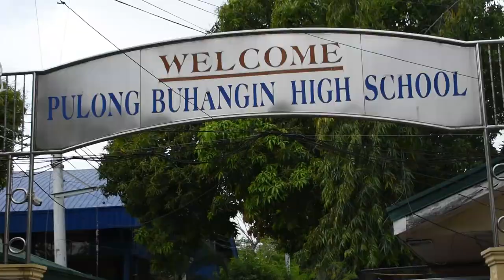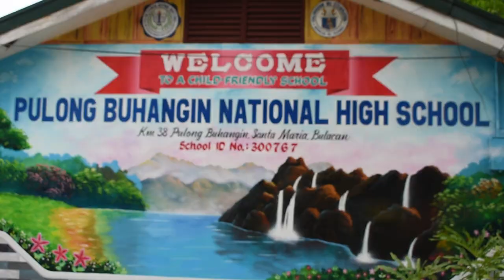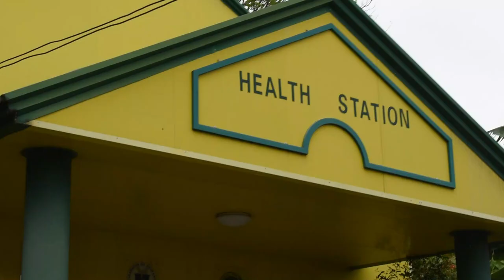PBNHS Vicinity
Vicinity